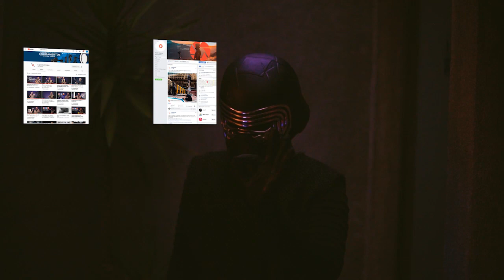Dia internacional de Star Wars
04 de maio dia Internacional do STAR WARS
E a World View esteve presente para registrar esse momento magnifico para os fans .
Cada momento extraordinário desse foi capturado com :

-A 6500  Sony
-Lente FE 1.8/ 50
-EOS R  Canon
-Lente 50 m/m

E a famosa Espada de luz que foi usado nós efeitos especiais como Sabre de Luz do famoso filme que ganhou o mundo e as telas dos cinemas.
Esse Iluminador de LED Yongnuo YN 360 é um auxílio de luz do tipo bastão ou espada, ele mede 40cm x 4.5cm e possui um perfil de 2.5cm de espessura,  é uma ótima opção de iluminação versátil e trás as maiores tendencias de inovação cores para fotografia e videos profissionais.
A espada de led YN360 tem duas variações de cores opcionais, o modo de luz fria (5500k) muito utilizada para videos e luz quente (3200k) para efeito de luz mais amarelada bastante usada em fotografia, além do modo RBG que dá ao usuária a liberdade de "brincar" com diversos modos de cores.

Esse modelo de sabre de luz usado no evento como efeitos especias encontra-se disponível na loja World View
Todos os fans do STAR WARS já estão adquirindo o seu !